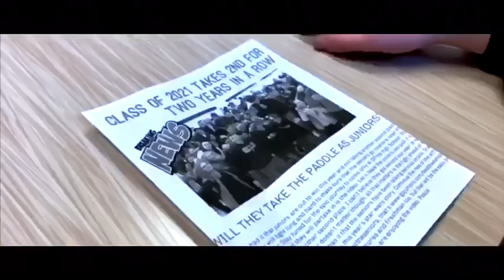Rise of the Juniors—G-Prep Spirit Week 2020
Here is the official video entry of the Class of 2021
Special thanks to Joey Ellingson for his hard work on the Special FX